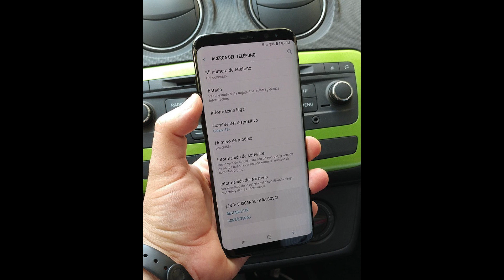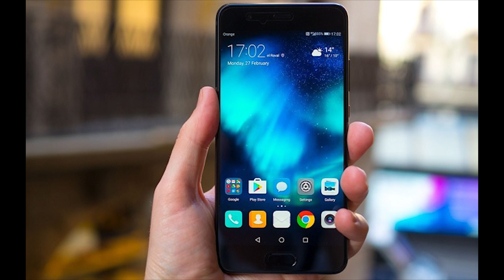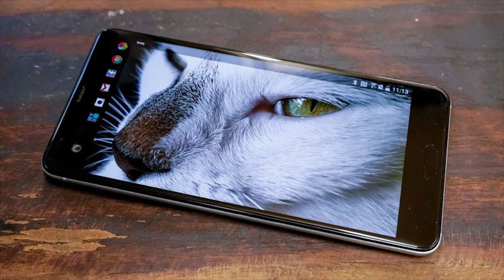Galaxy S8 và S8 Plus lộ sạch sành sanh trong video mới, Bộ đôi HTC U bất ngờ giảm giá sốc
Galaxy S8 và S8 Plus tuy chỉ còn vài ngày nữa là trình làng giới công nghệ nhưng mới đây một kênh Youtube mang tên Gadget View đã chia sẻ 2 video mới lộ toàn bộ thiết kế của Galaxy S8. Bên cạnh đó là các thông tin liên quan đến HTC U Play, HTC U Ultra, Huawei P10 và P10 Plus